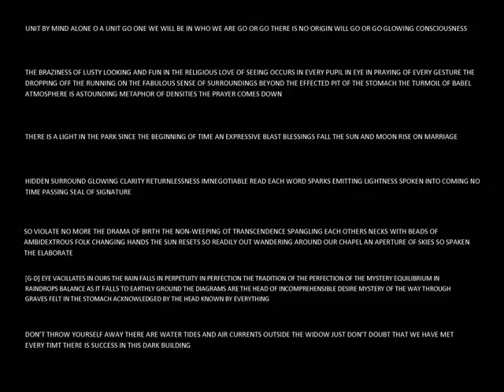HOW DO HOW DO THE LOVELY THING22 with Opus 554 by S BRIAN ADAM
This is Book 22 of, as yet, an unnumbered collection of books, all under the name of How Do How Do The Lovely Thing by S BRIAN ADAM.

THE COMPLETE TEXT IS PRESENTED ON THE LAST PAGE OF THE VIDEO.